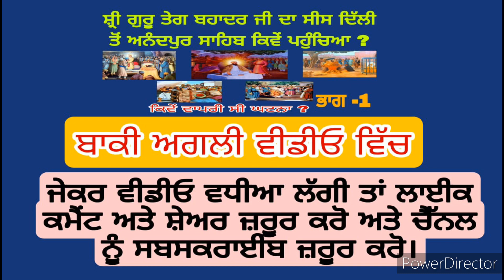ਸ਼੍ਰੀ ਗੁਰੂ ਤੇਗ ਬਹਾਦਰ ਜੀ ਦਾ ਸੀਸ ਦਿੱਲੀ ਕਿਵੇਂ ਪਹੁੰਚਿਆ Guru Teg Bahadur ji#bhai jaita ji#sikhi#gurbani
ਸ਼੍ਰੀ ਗੁਰੂ ਤੇਗ ਬਹਾਦਰ ਜੀ ਦਾ ਸੀਸ ਦਿੱਲੀ ਕਿਵੇਂ ਪਹੁੰਚਿਆ Guru Teg Bahadur ji#bhai jaita ji#sikhi#gurbani#sikhhistory